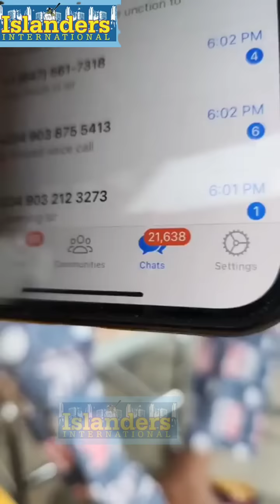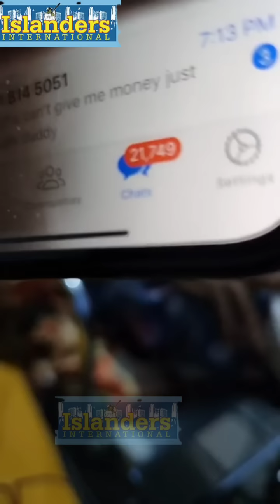VETERAN ACTOR, SUEBEBE BEG 4 FORGIVENESS PARTICULARLY WOMEN/LADIES AS HEALTH ISSUE REQUIRE SPIRITUAL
VETERAN ACTOR, SUEBEBE BEG FOR FORGIVENESS PARTICULARLY WOMEN/LADIES AS HEALTH ISSUE REQUIRE SPIRITUAL